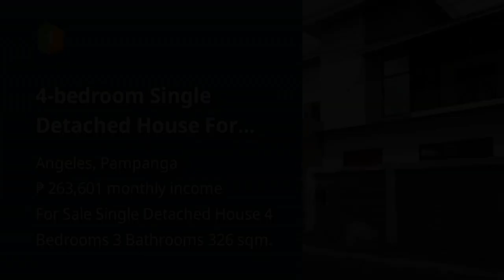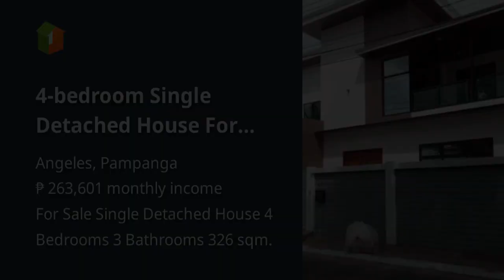4-bedroom Single Detached House For Sale in Angeles Pampanga.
4-bedroom Single Detached House For Sale in Angeles Pampanga.

Price: ₱ 17,000,000
House Type: Single Detached House
Number of Bedrooms: 4
Number of Bathrooms: 3
House Floor Area in sqm: 326 sqm.
Lot Area in sqm: 176 sqm.
Number of Floors: 2
Number of Car Parking Spaces: 2